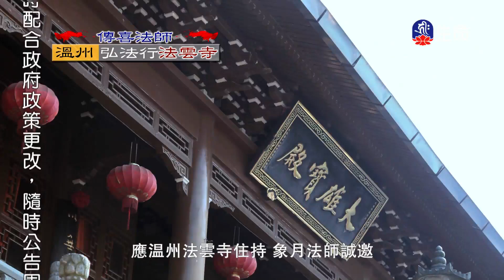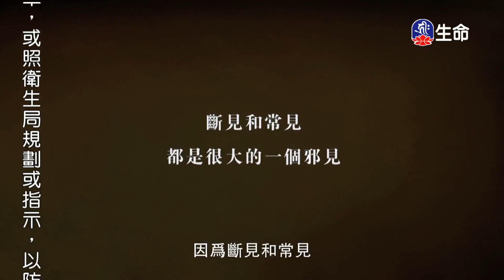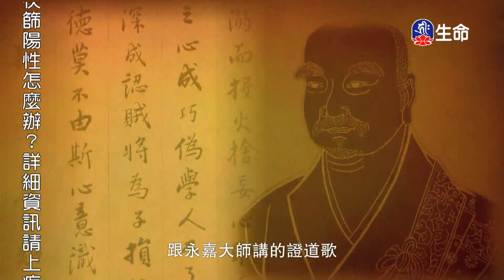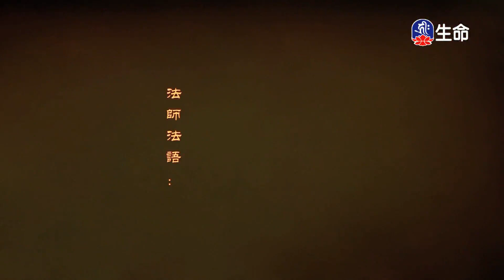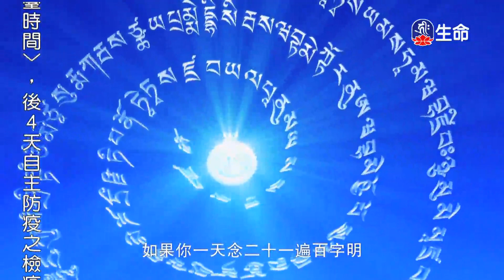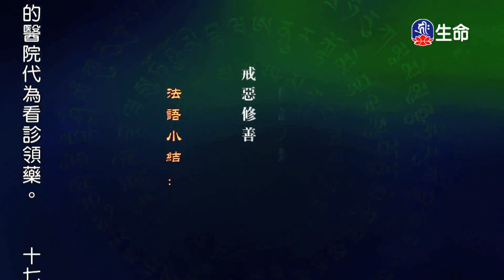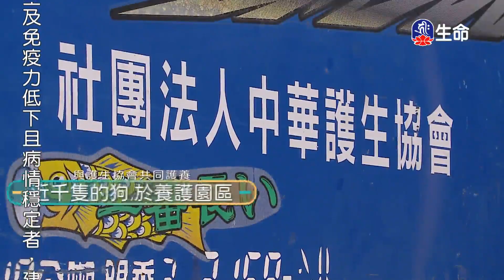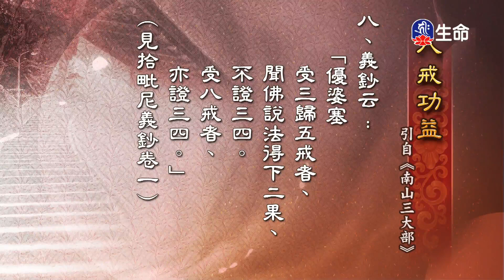溫洲弘法行-法雲寺開示傳喜法師-2_傳喜法師弘法行_(lifetv_20220826_00:00)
傳喜法師弘法行_溫洲弘法行-法雲寺開示傳喜法師。